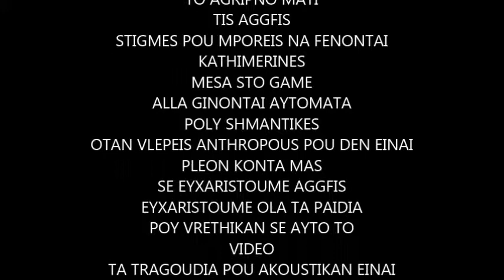SMEET AGGFISS MOVIE !!!!